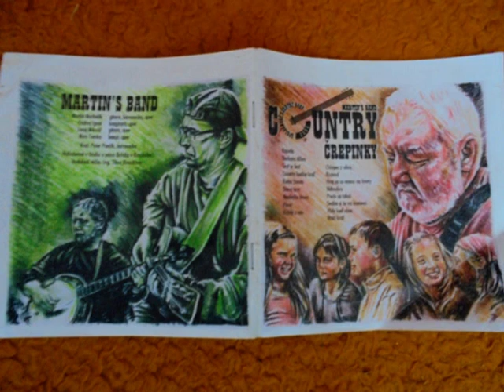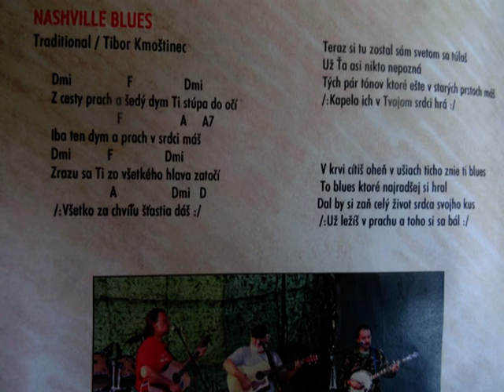MARTINs band Nashville blues